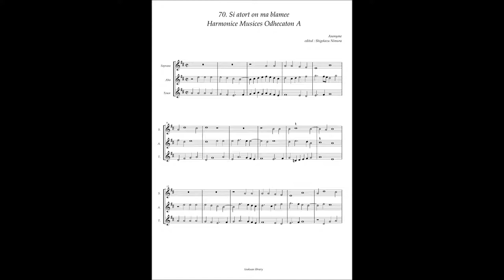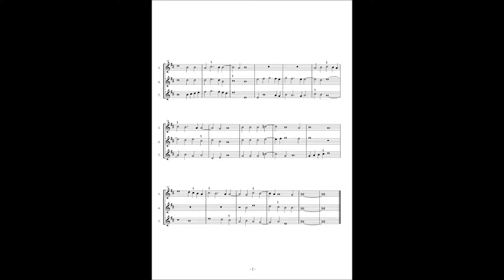Harmonice Musices Odhecaton A No 70 Anonymous "Si atort on ma blamee"